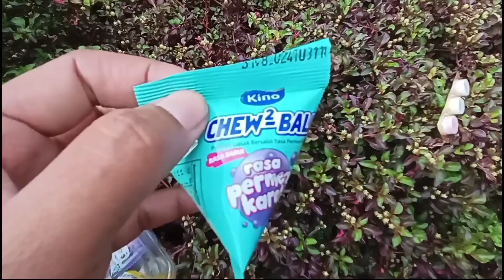Hunting Permen Yupi Gummy Fangs, Love Burger, Nabati Siip, Chew2 Ball, Jelly Cone dan Marshmallow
Hello...Selamat datang di channel JURAGAN JAJAN, kali ini Kakak mau menyajikan video - video menarik untuk kalian semua.